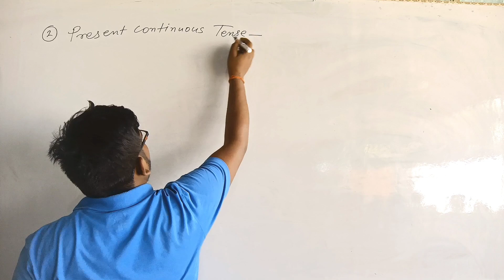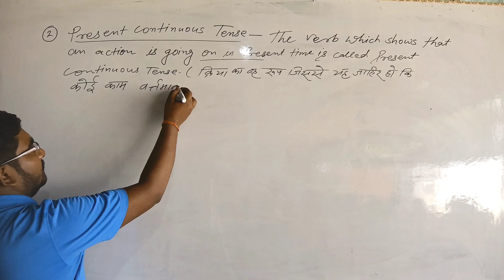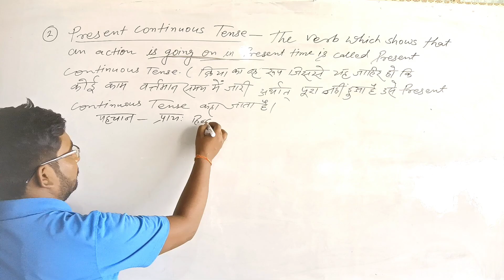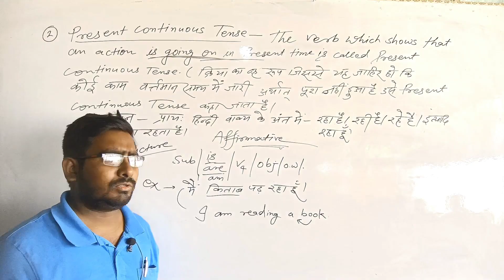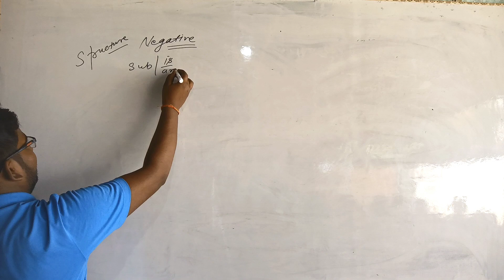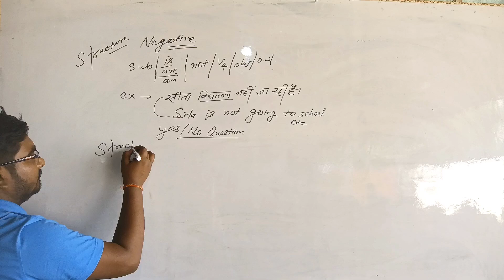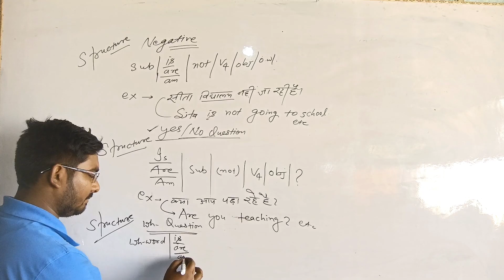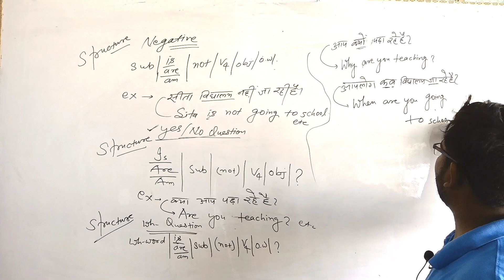present continuous Tense with examples part -2/present progressive Tense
present imperfect tense with examples
continuous present tense
present continuous Tense in english
present continuous Tense rules
continuous present tense structure with examples